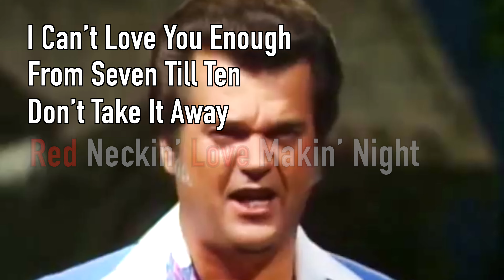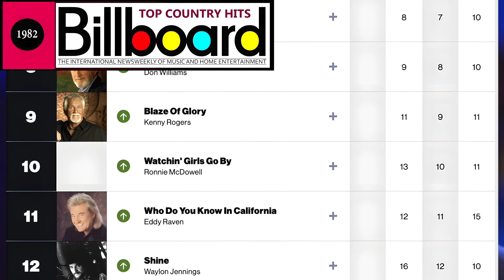The Origins of Conway Twitty's 'Red Neckin' Love Makin' Night'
🎸🌟 Dive into the heart of country music's golden era with our latest video, 'The Story Behind Conway Twitty's Hit: A Musical Trio's Legacy.' Uncover the genius of Troy Seals, Max D. Barnes, and Conway Twitty in creating the unforgettable 'Red Neckin’ Love Makin’ Night.' 🎵🌛 From serendipitous neighborhood meetings to chart-topping success, learn how their collaboration shaped a genre. CountryMusicLegends SongwritingMagic ConwayTwitty TroySeals MaxDBarnes 📅✨ Don’t miss this melodic journey through history, creativity, and friendship that led to 40 chart-topping hits!